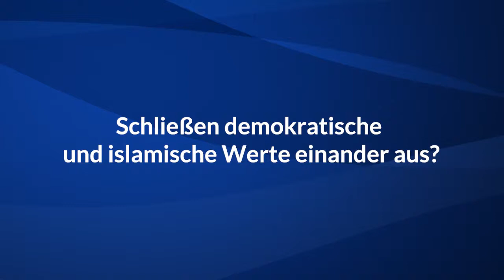Yudhoyono: Islam und Demokratie passen zusammen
Indonesiens Ex-Präsident Susilo Bambang Yudhoyono (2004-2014) spricht über das Verhältnis von Islam und Demokratie im größten muslimisch geprägten Land der Welt. Das Interview entstand am Rande der “Next Generation Democracy”-Konferenz des Club de Madrid in Díli, Timor-Leste, am 31. Juli 2017. Die Fragen stellte Aurel Croissant für BTI Blog. Sehen Sie das gesamte Interview hier: Nähere Informationen